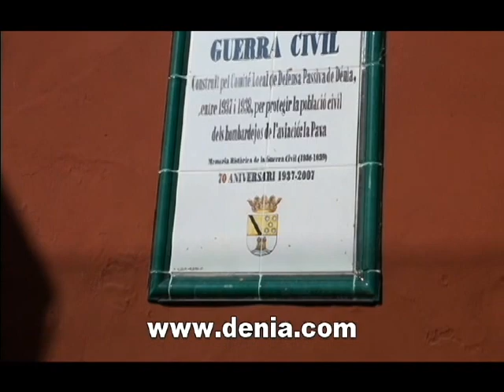Dénia: Visita al renovado túnel del Castillo